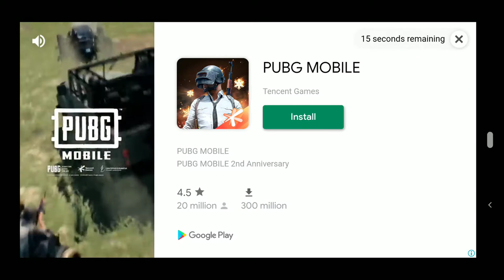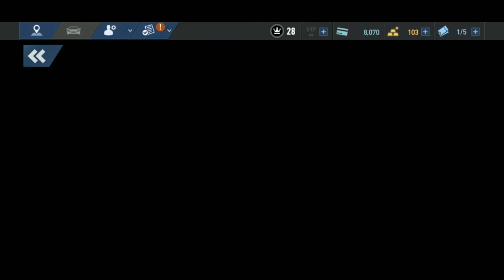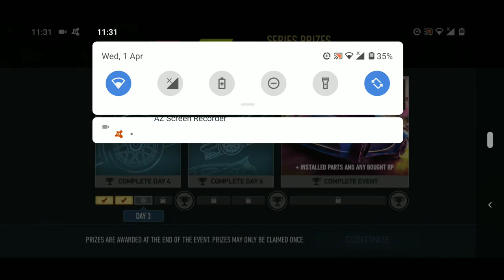NFS No Limits NFS 25th Anniversary Special Event Day 2